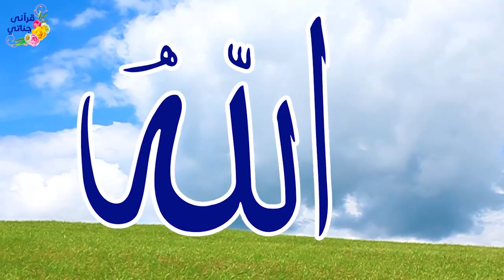تمتع بأسماء الله الحسنى سكينة و راحة وشفاء